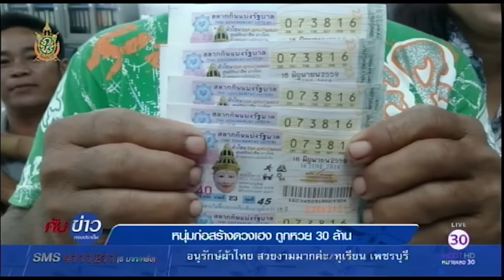หนุ่มก่อสร้างดวงเฮงถูกรางวัลที่ 1 รับ 30 ล้านบาท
หนุ่มก่อสร้างชาวสกลนคร ดวงเฮงถูกสลากฯ รางวัลที่ 1 รับ 30 ล้านบาทกลายเป็นเศรษฐีในพริบตา เผยจะนำเงินมาต่อเติมบ้านพักให้แล้วเสร็จ และแบ่งไปทำบุญ คลิก